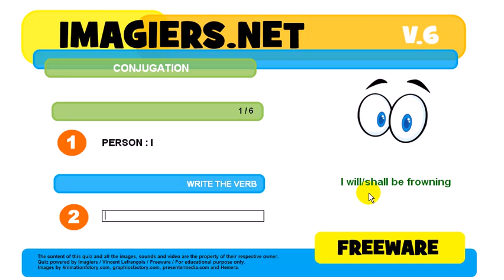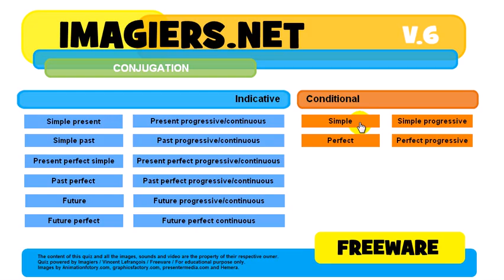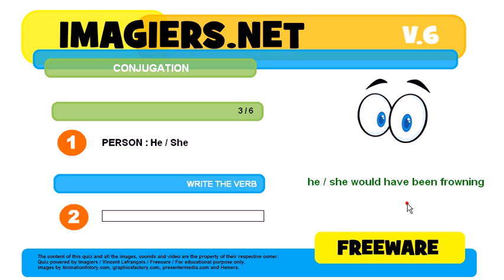How to conjugate # to frown